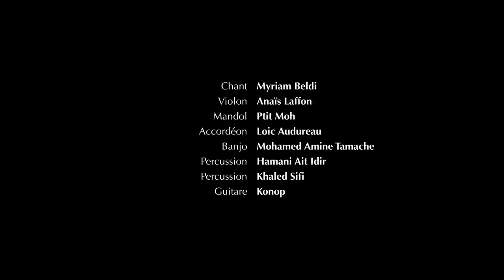Myriam Beldi - Ecoute ma voix [Live acoustique]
Filmé au studio 4A Sound Factory
Réalisé par David Benaïnous
Monté par David Benaïnous et Khaled Salem

Ecoute ma voix (live acoustique)
Myriam Beldi : Chant
Mohamed Abdennour : Mandol
David Konopnicki : Guitare
Loic Audureau : Accordéon
Anaïs Laffon : Violon
Mohamed Amine Tamache : Banjo
Hamani Ait Idir : Percussions
Khaled Sifi : Percussions

"Ecoute ma voix" (album)
Production : Ari Sebag - SAFT
Direction artistique : Mohamed Abdennour
Réalisation : David Konopnicki
Enregistré et mixé au Studio 4A Sound Factory (Forges-les-Eaux, France)
Ingénieurs du son : Andrew Lyden & David Konopnicki
Masterisé par Jean-Charles Panizza au Studio Climax Mastering

Graphisme : Tina Gardinier
Photos : David Benaïnous

Label : Noa Music
Promo : Laurence Aziza
Distribution : Baco Distribution
Tour : Sud Concert

Paroles (Hannah Hesse)

Comme une flèche je lance
Une voix qui crève le silence
Je n’ai que ce chant d’amour
Qu’il te frappe en plein jour

J’ai trop marché pour t’atteindre
Cette flamme ne peut pas s’éteindre
Comme si tout était écris
Pourtant libre, je t’ai choisis

Ecoute ma voix
Je chante pour toi (x2)

Au delà de nos ravages
Et de rivages en rivages
La vie me ramène à toi
Même si d’autres dorment dans tes bras

Tu détournes le regard
Et je ne sais plus que croire
Ces yeux ou cette main qui
Dans la mienne a tressailli

Et dans l’attente infinie
La brutalité des nuits
Le chaos ou je te perds
Je te cherche en mots amers

Si j’pouvais trouver les mots
La mélodie, le tempo
Pour atteindre ton coeur
En un refrain conjurer tes peurs